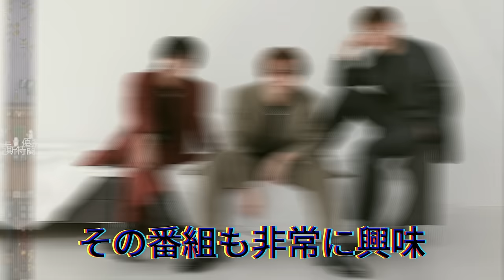【平野紫耀】鈴木おさむが暴露！平野紫耀のスター性を認めたその驚くべき理由? 番組裏話！Number_iの素顔とは？後藤達也vs鈴木おさむの対談で明かされた衝撃の真相。